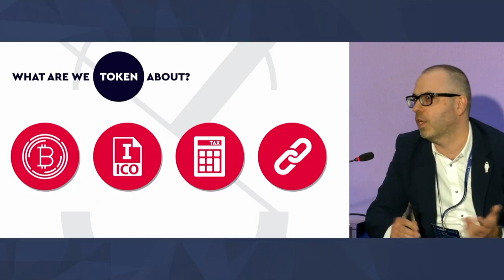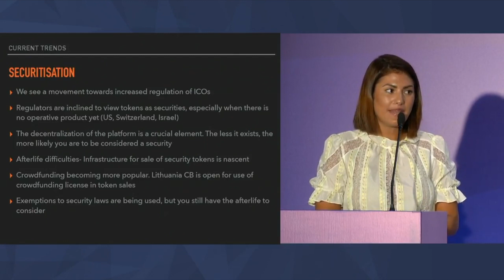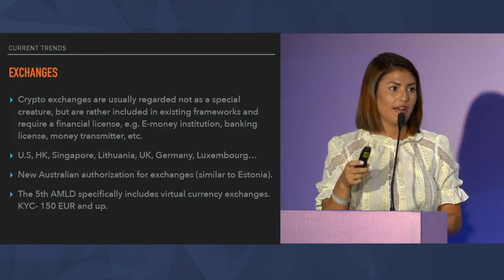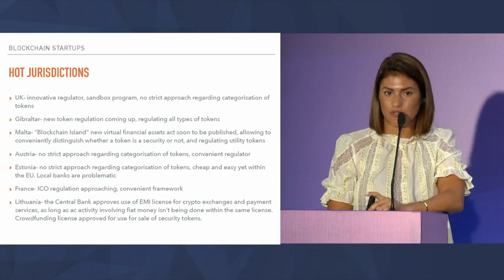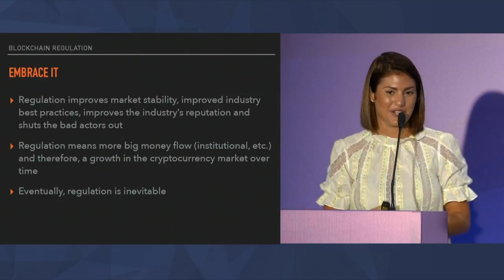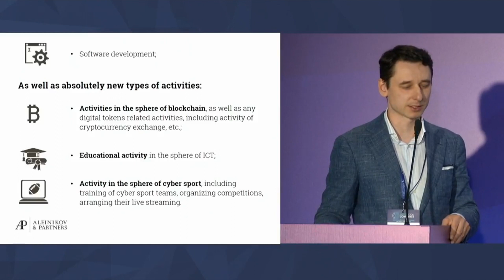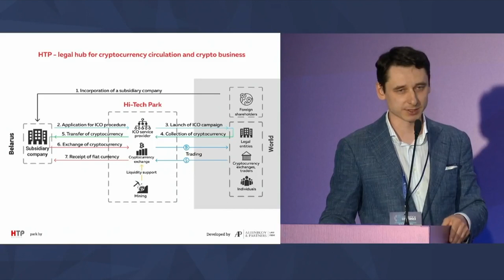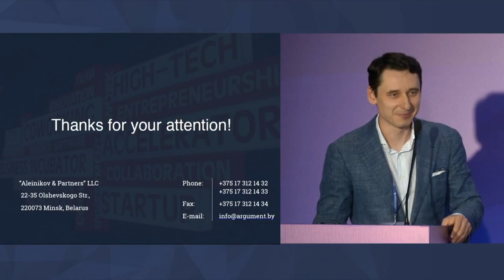NEXT BLOCK | Panel Discussion: Writing the Global Regulations Story: Love and Fight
Moderator - Michael Kharenko, CYFRD Frontech Investments, Partner; Managing Partner Sayenko Kharenko Law Firm

Speakers:

- Aviya Arika, Nir Porat & Co., Law Firm Associate, Expert on Blockchain and Digital (Crypto) Currencies

- Dmytro Shymkiv, Deputy Head of the Presidential Administration of Ukraine, Secretary of the National Reform Council to the President of Ukraine

- Dmitry Matveyev, partner at “Aleinikov&Partners” law firm

WE ARE the most comprehensive Blockchain conference

Discussions and debates, the most promising Blockchain and crypto startups and their pitches, exceptional networking and learning opportunity packed into one exciting day - THIS ALL IS

Delivered by Krypton Events and Cryptovest, supported by Krypton Capital, Cryptodipity and GavelCoin.